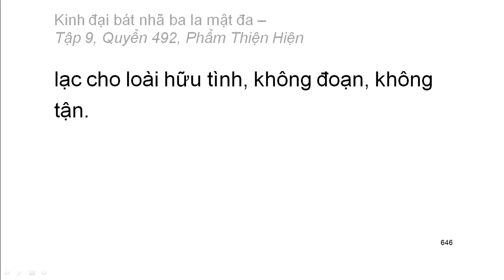Quyển .../600: Kinh đại bát nhã ba la mật đa (tiếp)